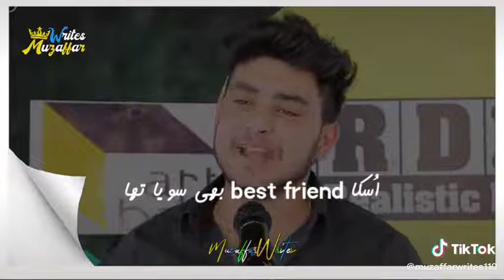wo larki bare shehr ki thi abh btao kia kre | Trending video | Best tiktok video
Thanks